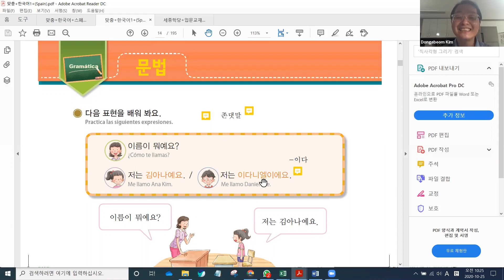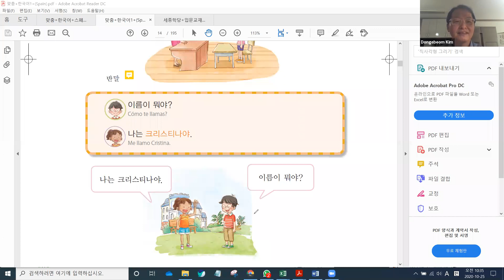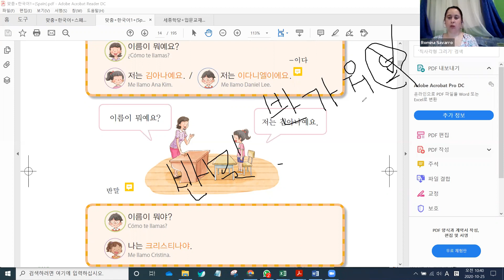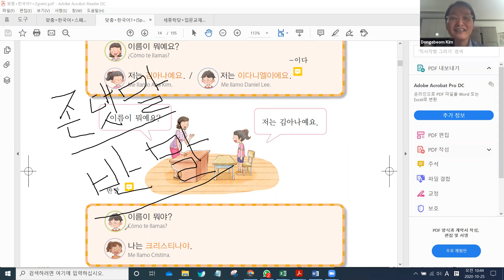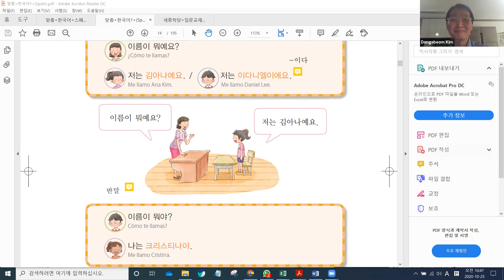초급 한국어, 왜 한국 사람은 나이를 물을까요?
바로 존댓말이 있기 때문이죠. 그게 뭔가요?  이유를 한 번 볼까요?